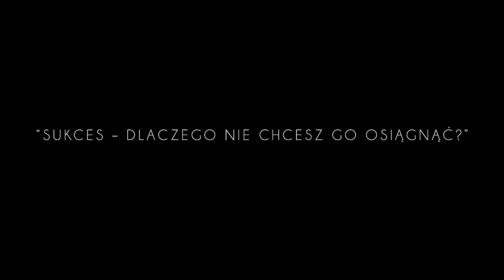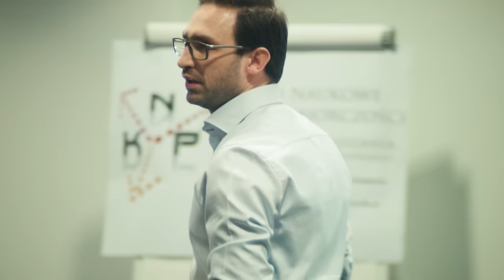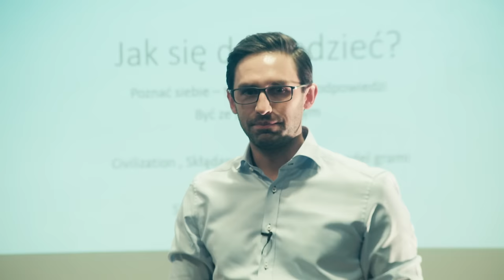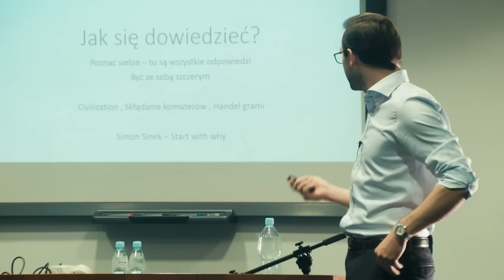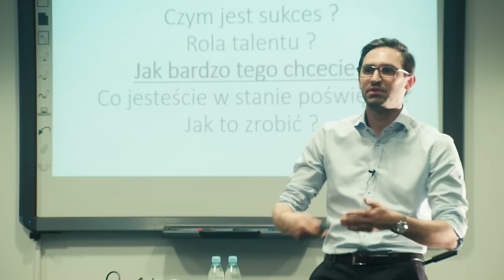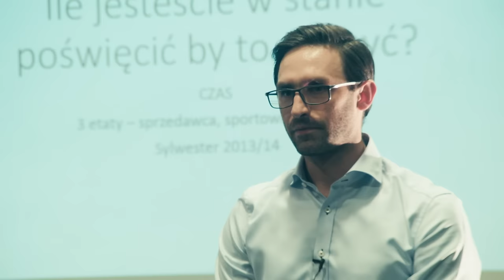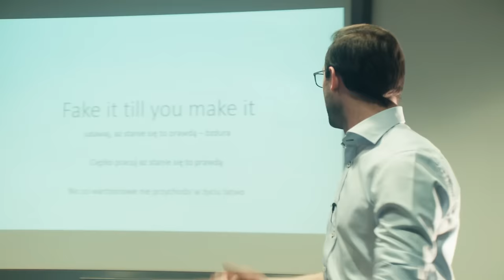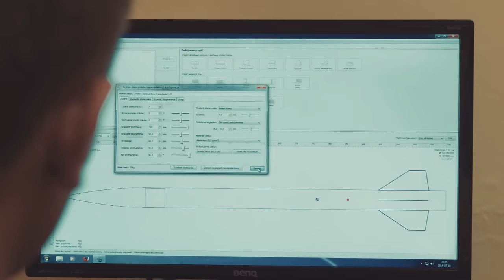Sukces - dlaczego nie chcesz go osiągnąć - Michał Leszek, twórca marki Krüger&Matz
Michał Leszek, twórca marki Kruger&Matz opowiada o pasji tworzenia, fascynacji, sukcesie i jego kosztach oraz własnym podejściu do marketingu i biznesu. Korzystając z własnego doświadczenia Michał przekazuje wskazówki dotyczące świadomego wyboru drogi życiowej i wyzwań jakie czekają każdego młodego człowieka na drodze do ponadprzeciętnych osiągnięć.

O prelegencie:
Michał Leszek urodził się 22 listopada 1982 w Garwolinie. Ukończył Wydział Nauk Ekonomicznych Uniwersytetu Warszawskiego na specjalizacji Informatyka i Ekonometria. Swoje pierwsze kroki w karierze zawodowej stawiał w finansach przedsiębiorstw w AVON, Ernst&Young oraz Deloitte, gdzie zajmował się analizami finansowymi i transakcjami fuzji i przejęć. Kolejne doświadczenia zbierał na rynkach finansowych w Saxon Financials oraz własnej firmie TWL Capital. Po udanej karierze w finansach w 2010 roku zdecydował się na zmianę drogi zawodowej i powrót do rodzinnej firmy Lechpol gdzie jako dyrektor marketingu stworzył Kruger&Matz – najbardziej wyrazistą markę na rynku polskiej elektroniki. Jego marzeniem jest by Kruger&Matz stał się marką globalną. Prywatnie pasjonat muzyki, psychologii i rozwoju duchowego oraz motocykli i podróży.

Jeżeli jesteś zainteresowany inspiracja i motywacją oraz tym czym Michał się dzieli z innymi to zapraszamy do śledzenia jego fanpage-u na facebooku pod adresem :